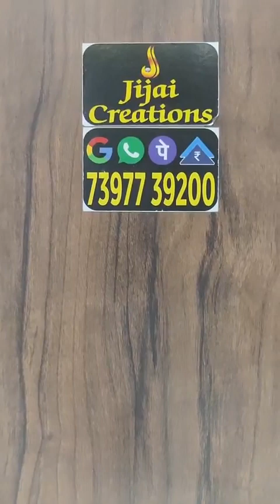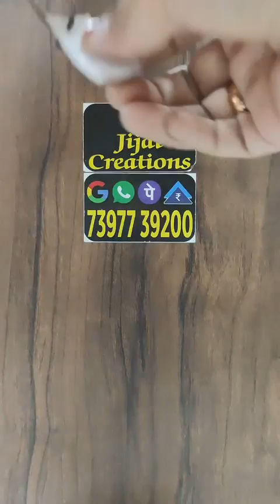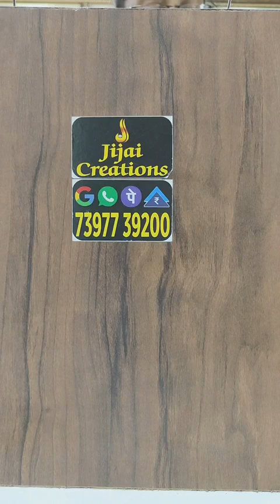Vibrant beads with different customised ideas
facebook,instagram :jijaicreations